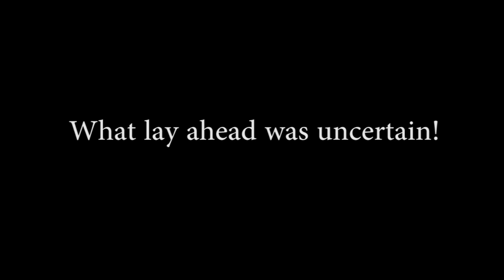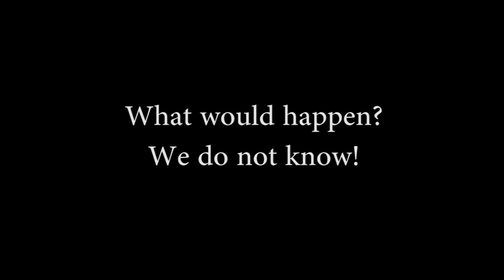Sieging The Castle! #2 - MineWars: Episode 14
This channel is all about Minecraft with focus on the Minecraft PvP and Raiding content. Also throwing in some unique shows like Minecraft Hide Or Hunt & Minecraft War!